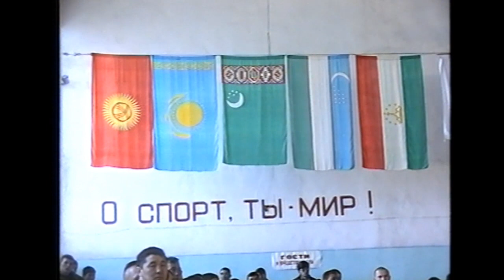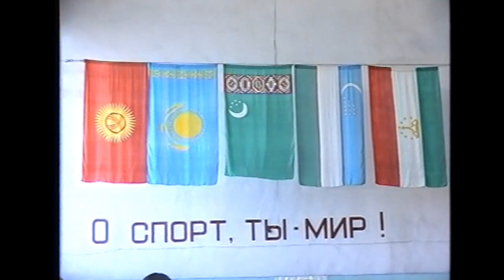ВОЛЬНАЯ БОРЬБА. Турнир Раджапа Жанаева (февраль 2002 год).